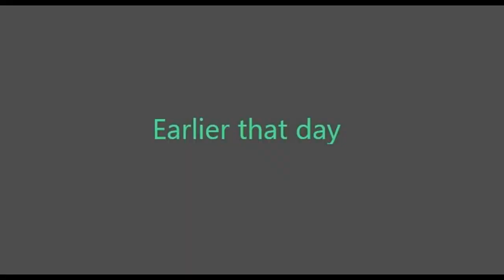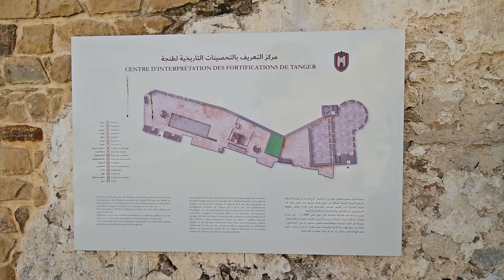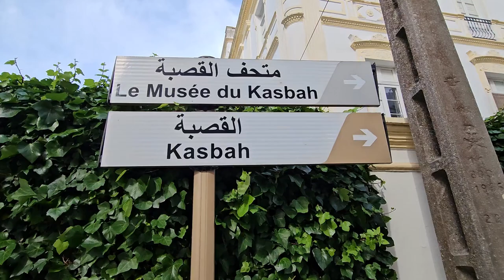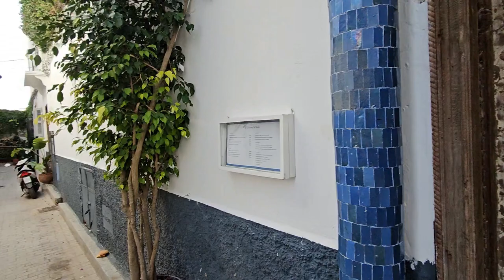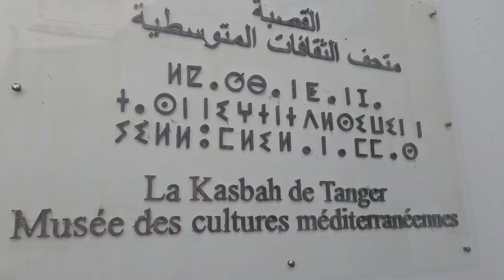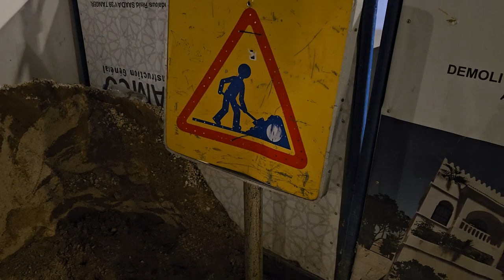Ep 22 - Walking tour of Tangier, Morocco, starting with a ferry crossing of the Strait of Gibraltar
This walking tour of Tangier, Morocco, actually starts in Spain, across the Strait of Gibraltar, so it spans two continents!  We walk on the passenger ferry, which drops us off in downtown Tangier harbour about an hour later.

Starting around the 10th century BCE as a strategic Phoenician town and trading centre, Tangier has been a nexus for many cultures.  Delacroix, Matisse, and many other artists have spent formative time here, inspired by the beauty and history of this place.

Just outside the walls of the Kasbah is a Punic Roman necropolis, framed by breathtaking scenery of the Strait of Gibraltar.  There are 98 tombs in this necropolis, more than 50 of which are carved into the rock.  This necropolis now serves as a popular outdoor space for locals and tourists alike.

As we have noted in other major cities in Morocco, friendly cats are everywhere, and we just had to share some of their antics, and just general cuteness.

Here are some key moments:

0:57 – Boarding the ferry in Tarifa, Spain, for passage across the Strait of Gibraltar
3:20 –  Scenic ferry departure from Tarifa
8:04 – Mid crossing of the Strait of Gibraltar
10:50 – Ferry docking in Tangier, Morocco
13:26 – Welcome to Tangier!  The walking tour begins
28:51 – Bees enjoying the sweet pastries
30:33 – The first tombs of the Roman necropolis
33:17 – Breathtaking ocean view tombs of the Punic Roman necropolis
35:31 – Cat enjoying a refreshing drink from an ancient Roman necropolis tomb
41:08 – There are many cool cats throughout, but these may be the cutest
42:03 – Bab Kasbah gate to the Medina
51:54 – Evening exploration of the old Medina
59:00 – The harbour at night
1:04:37 – Night in the old Medina
1:13:15 – Last call to prayer for the day
1:13:45 – Morning rooftop view of Tangier

This helps the channel get noticed, so that others get a chance to see it, and may just surprise you with some interesting new videos.  100% of the ad revenue that this channel generates is donated to charities working to conserve the amazing planet that this channel explores.